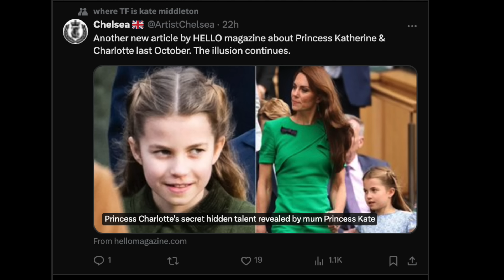KENSINGTON PALACE, KATE MIDDLETON & PRINCE WILLIAM HIT WITH FRESH PHOTO ALLEGATIONS, HARRY REFUSED..